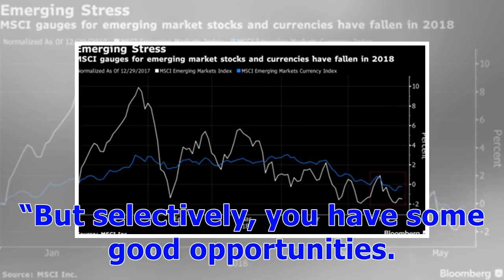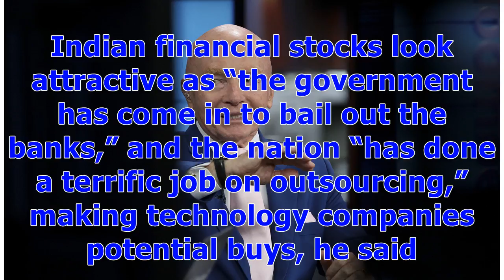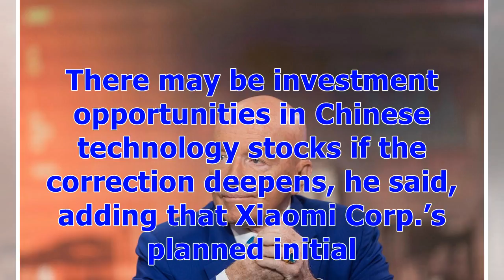Even Emerging-Markets Bull Mark Mobius Sees More Pain Ahead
Even the normally bullish Mark Mobius says there’s worse to come for emerging markets. There’s a danger of contagion from the deteriorating situation in Turkey, and Argentina and Brazil aren’t doing well, said the veteran developing-nation investor, who left Franklin Templeton Investments earlier this year and set up Mobius Capital Partners LLP.“We still could have some downside in the emerging markets,” Mobius said in a Bloomberg TV interview with Haslinda Amin and David Ingles. “But selectivel...